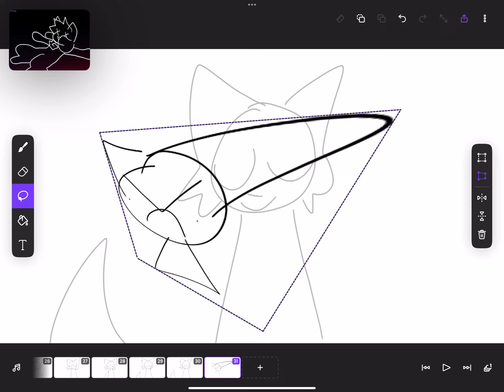Want me Dead (not you want me dead) meme || Original??? || warning: blood)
Test animation ig

Inpo: Kinda kitty doggo